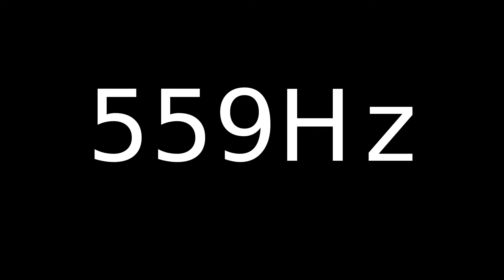Speaker Sound Test 559Hz